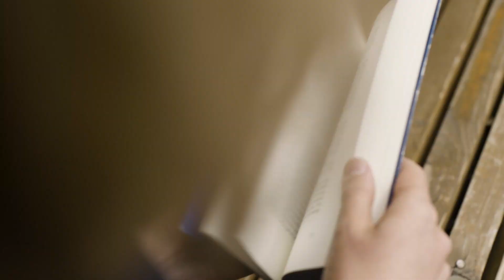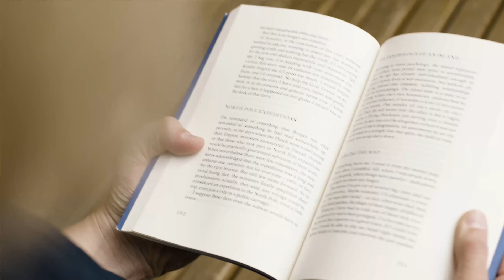Level Up Your Future: Essential AI Career Advice for Students!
Welcome to "Level Up Your Future: Essential AI Career Advice for Students!" In this must-watch video, we dive deep into the world of Artificial Intelligence (AI) and provide invaluable guidance to help students carve out a successful career in this rapidly evolving field.

AI has become a driving force behind innovation, transforming industries and creating new opportunities. As a student, it's crucial to understand the immense potential and impact AI holds for your future.

Whether you're considering a career as a data scientist, machine learning engineer, AI researcher, or any other AI-related role, this video is packed with real-world advice and inspiration. Don't miss out on the chance to level up your future and unlock the limitless possibilities that AI offers.

Data Science
Podcasts